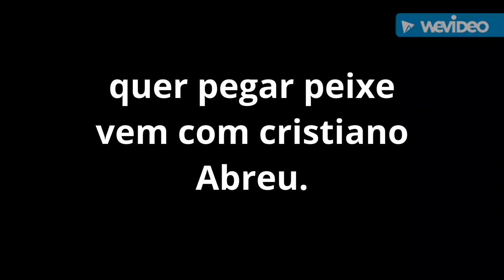pescaria na baia de Guanabara ,tem peixe na linha.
pescaria dia 30/09/2021 com nosso amigo e guia de pesca cristiano Abreu, saindo da Urca para boca da barra ( baía de Guanabara) com nossos amigos e pescadores do grupo Pesca com nós de são Gonçalo e do viciados em pescar rj,,os manos Alex , Fabrício, Flávio,e Jhonatan pescaria show com essa rapaziada , com bons peixes na linha parabéns rapaziada show Tmj..